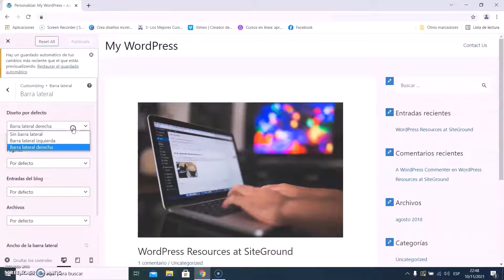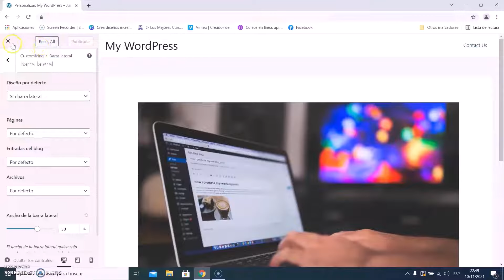Cómo Quitar la Barra Lateral de WordPress 2025 ✅ Tema Astra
Tutorial que detalla como quitar la barra lateral de WordPress - Tema  Astra paso a paso.

Accediendo al enlace obtendrás:
- Hosting 12 meses
- Dominio GRATIS
- Cuentas de Correo Corporativo GRATIS y también podrás crear tu página de WordPress GRATIS.

Definitivamente Hostinger es uno de los MEJORES Hosting que existe para WordPress y con soporte de calidad en español.